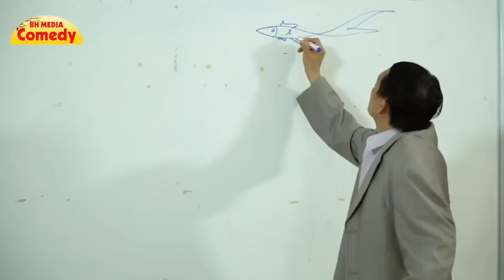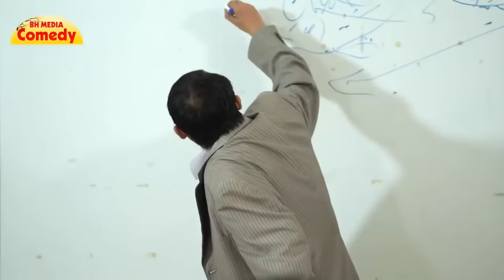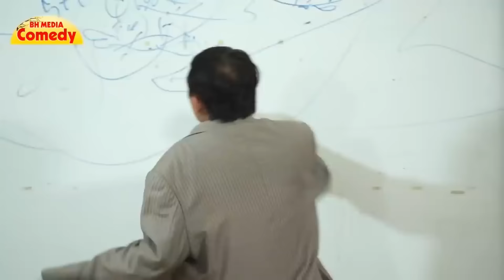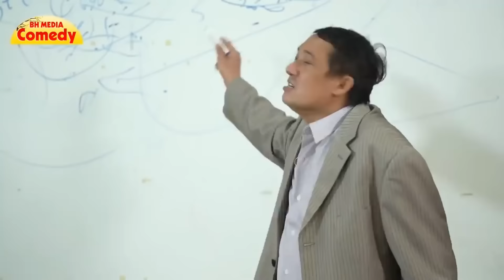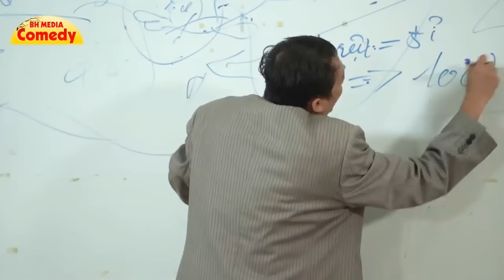Nối Lại Tình Xưa Full HD | Phim Hài Chiến Thắng Mới Nhất 2022